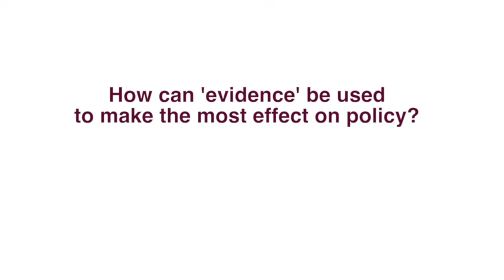Effective evidence-based national and global policy for children’s rights in the digital age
International experts in the area of child rights, child protection, internet and mobile technologies governance and applied and policy-relevant research express their views on the ways evidence can make the most effective contribution to policy developments. How can we maximize the  opportunities and minimize the risks for children as they go online around the world?

The experts were brought together at the meeting organized by UNICEF and the EU Kids Online research network at London School of Economics in February 2015. The aim of the meeting was to evaluate current understandings of the risks and opportunities afforded to children worldwide as they gain access to internet enabled technologies, and to explore the feasibility of developing a global research framework to examine these issues further.

contributors featured in the film
1. Giovanna Mascheroni – Catholic University of Milan, Net Children Go Mobile
2. Dale Rutstein – UNICEF Office of Research-Innocenti
3. Patrick Burton – Centre for Justice and Crime Prevention (CJCP)
4. Joe Khalil – Northwestern University, Quatar
5. Robin Mansell – London School of Economics (LSE)
6. Bu Wei – Chinese Academy of Social Sciences
7. Nishant Shah – Centre for Internet & Society, Bangalore
8. Jasmina Byrne – UNICEF Office of Research-Innocenti
9. Alexandre Barbosa – CETIC – Regional Centre of Studies for the Development of the Information Society
10. Patricio Cabello – Pontificia Universidad Católica de Valparaíso
11. Deborah Fox – Kantar
12. Preetam Maloor – International Telecommunication Union (ITU)
13. Natasha Jackson – GSMA
14. Yves Boillot – Orange
15. John Carr – ECPAT International
16. Jelena Zajeganovic Jakovljevic – UNICEF
17. Nevine Tewfik – Ministry of Communications & Information Technology, Egypt
18. Ola Jo Tandre – Telenor Group
19. Dorothea Kleine – ICT4D Centre, Royal Holloway, University of London
20. Surya Av – IMRB Social & Rural Research Institute (SRI)
21. Clara Sommarin – UNICEF
22. Fiona Brooks – Health Behaviour in School-aged Children (HBSC)
23. Lely Djuhari – UNICEF Regional Office for Central and Eastern Europe
24. Sonia Livingstone – London School of Economics (LSE), EU Kids Online
25. Lucinda Platt – London School of Economics (LSE)
26. Eija Hietavuo – UNICEF
27. Leslie Haddon – London School of Economics (LSE), EU Kids Online
28. Cristina Ponte – EU Kids Online, New University of Lisbon
29. Monica Bulger – Berkman Center for Internet & Society
30. Kjartan Ólafsson – EU Kids Online, Health Behaviour in School-aged Children